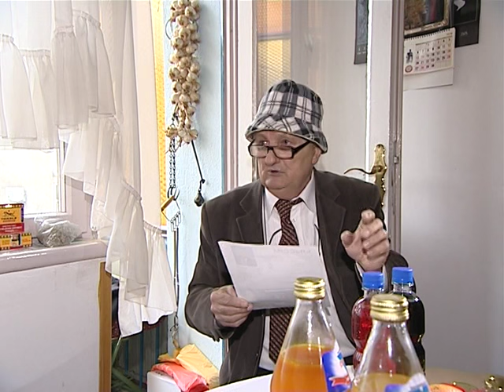Slavko Mrakic u emisiju Josip Pejakovic - U ime naroda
Adresa:             Dr. Levija, br.15
Lijeci:
-Rak rane
-Mladeze
-Psorijaza
-Bol u zubu
-Stitnu zljezdu
-Obo. na polnim organima
-Hemoroidi ( Suljevi )
-Kurje oci
-Ciste na repu kicme
- Narasline oko noktiju
-Obo. uha
-Reuma
-Obo. dojki
-Opekotine
Svrabez po tijelu i mnoga druga oboljenja.